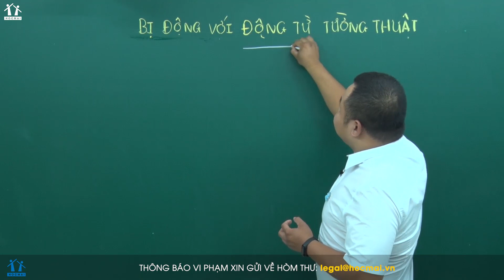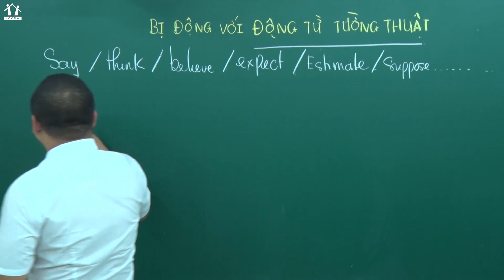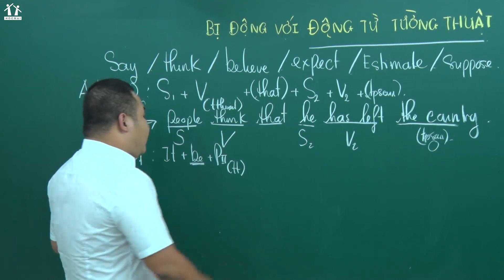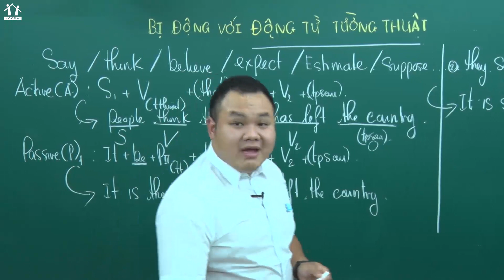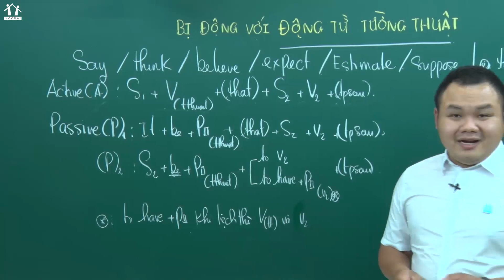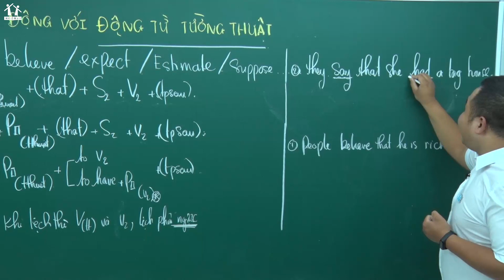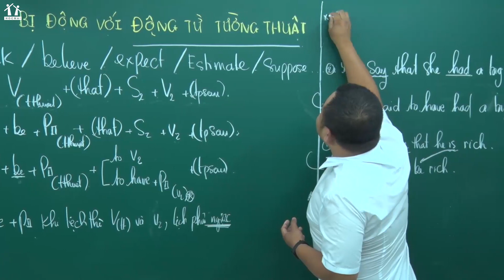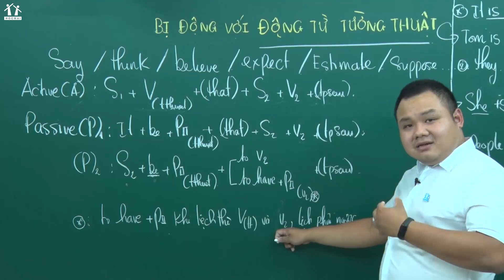PENBOOK Tiếng Anh 12: Dạng 10.1 - Bị động với động từ tường thuật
PENBOOK: Bộ sách luyện đề bám sát cầu trúc đề thi chính thức, phá đảo 9-10 điểm thi THPTQG 2020

PENI: Chiến thuật LUYỆN ĐỀ - HẠ GỤC mọi dạng bài thi THPT QG 2020
2k2 ÔN LÀ ĐỖ trường TOP ít nhất 24 điểm !!!